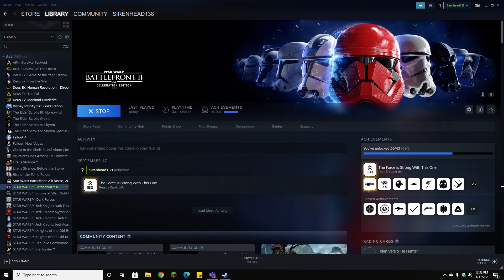star wars BF E31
Queen Padme returns and we seek to capture her once again